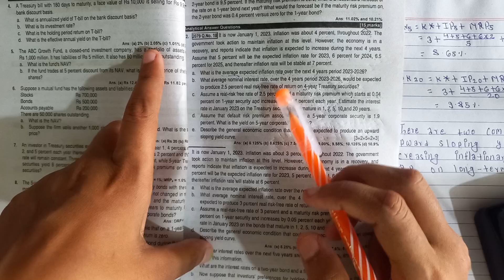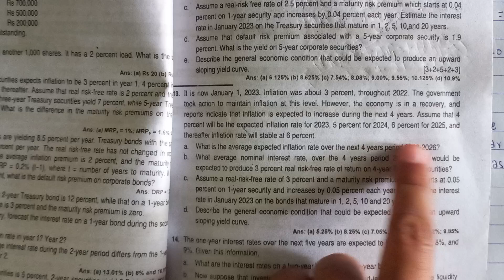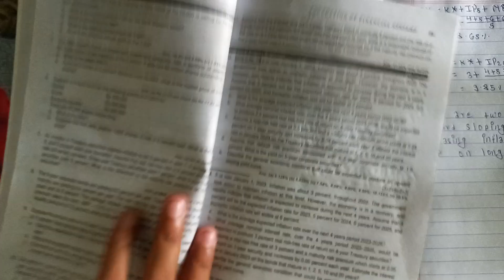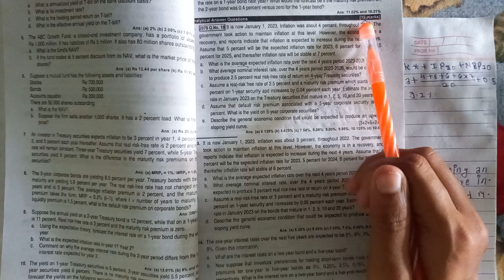Financial instruments and Interest rates 13 no. que solution//bbs 3rd year finance//tu solution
Welcome to 'Teaching Nepal' - Your Ultimate Learning Destination for Tribhuvan University's Subjects! Explore a world of comprehensive education as we dive deep into every subject offered by Tribhuvan University. Join us on this enlightening journey, where knowledge meets innovation, and together, we pave the way to academic excellence.